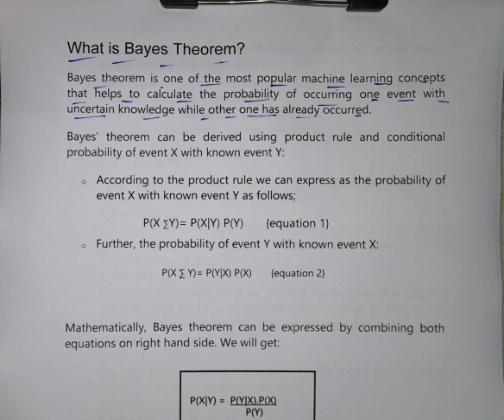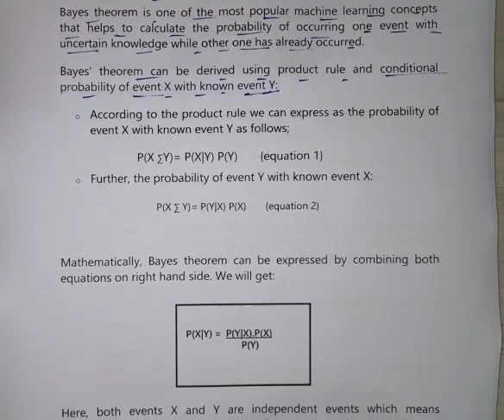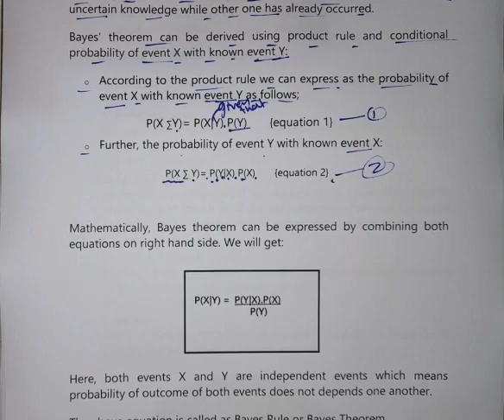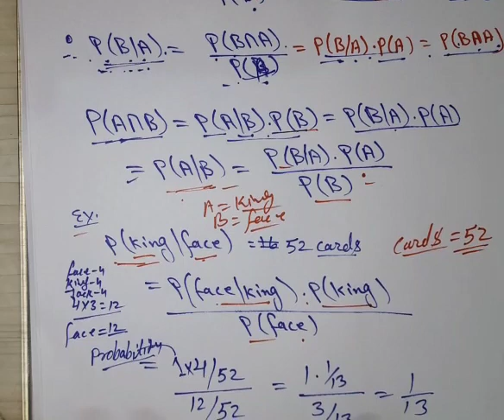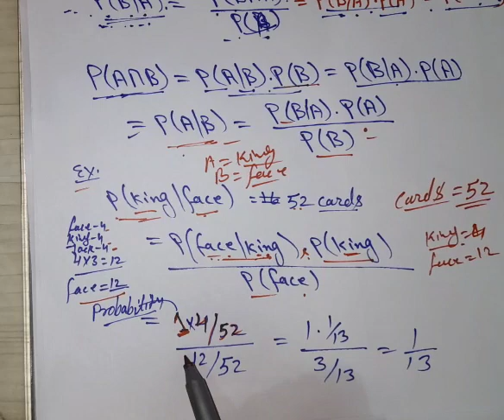MLL12: Bayes Theorem in Machine Learning | Bayes Algorithm |Adventages and Disadvantages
Bayes Theorem in Machine Learning | Bayes Algorithm   |Adventages and Disadvantages